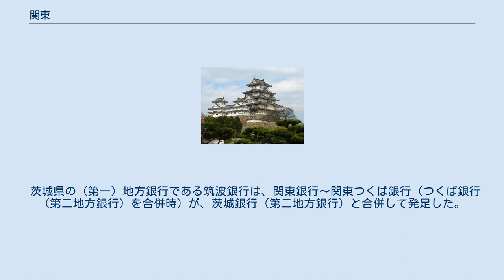関東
関東（かんとう）とは、日本の中の、特定の地域・地方を指す言葉・概念である。
 現在では「関西」という言葉・概念と対比される。
 672年に壬申の乱という日本古代で最大の内乱戦争が起き、天武天皇は翌673年に都（飛鳥浄御原宮）一帯を守る為に、東山道に不破関、東海道に鈴鹿関、北陸道に愛発関、と3つの大きな関所（三関）を設置させた。
これ以降、これらの三関よりも東側を「関の東側」という意味で「関東」と呼ぶ習慣が生まれたのである。
「関東」という言葉・概念は「東国」と同じような意味、響きを持っていた。
 律令制が構築された飛鳥時代後期または奈良時代に「関東」という概念が生まれたわけである。
三関以東を指して関東と呼ぶ慣習は、奈良時代から平安時代にかけて長らく続き、平安中期に愛発関に代わって逢坂関が三関に加えられたが、「関東」の指し示す地域範囲に大きな異同はなかった。
 この時代、天皇や天皇の居所を中心としてものごとは理解されていたので「関東」に対して、中心側と理解されている（現在の）近畿に対して「関西」という用語・概念をあてて理解するようなことは行われていなかった。
 この不破関などの三関によって、人の往来は大きく遮断され、関の西側と東側でそれぞれ異なった文化・風習が生まれることになり、それは現在にいたるまで残っている。
一例では「食」に関しては、うどんの汁は現在、関西と関東で異なっており、関東では鰹節出汁をベースに濃口醤油で味付けした黒味の強い汁に対し、関西では昆布と鯖節をベースに薄口醤油で味付けした汁で色が薄い。
その味がどこで変化するのかと調べると、味の境目は不破関あたりであることが知られている。
たとえば日清食品は地域ごとの「味」を尊重して自社製品の味付けを地域の味に合わせる作戦を採用しているが、同社の（「どん兵衛」の）商品開発担当者は関東の汁が関西の汁に変わる場所を正確に知ろうとして、東京駅から新幹線の各駅停車に乗り、駅をひとつひとつ降りては自分の舌と眼でつゆを確かめていったところ、味が変わるのは関ヶ原駅（＝ほぼ不破関付近）であることを見出し、その場所の西側と東側で異なった味にして販売することに決めたという。
関ヶ原の街道沿いのうどん店には、そこがうどん汁の味の「天下の分け目」ということを謳っている店もある。
 このように、この関は単なる概念的なものではなく、人の往来や文化などに具体的に影響は残っている。
 こうした状況に変化が生じたのは、平安末期に源頼朝が朝廷から自立した政権を樹立してからである。
 頼朝は自らの政権を「畿内近国・西国方」に相対する「関東方」と自称し、ほどなくして「関東」の語は頼朝政権=鎌倉幕府の公式な呼称として定着し、朝廷内でも鎌倉幕府への連絡窓口として関東申次が設置された。
鎌倉幕府成立後の「関東」が示す地域範囲は、律令以来の三関以東ではなく、遠江国（一説には三河国）・信濃国・越後国以東となったが、これはすなわち、鎌倉幕府の支持基盤であり、かつ鎌倉幕府が朝廷から公認された直接統治範囲に他ならない。
「関東」は、鎌倉幕府そのもの及び鎌倉幕府が直接に統治権を及ぼす地域の2つを表す語へと変化していったのである。
 14世紀中期に室町幕府が成立し、鎌倉に鎌倉公方（鎌倉府）及びその補佐役として関東管領が置かれると、鎌倉公方の管轄する諸国、すなわち奈良時代以来、坂東と呼ばれてきた相模国・武蔵国・安房国・上総国・下総国・常陸国・上野国・下野国の8か国に、伊豆国・甲斐国を加えた10か国が「関東」と認識されるようになった。
14世紀末に陸奥国・出羽国が鎌倉公方の管轄下となった後は、奥羽も「関東」とされる場合もあった。
 14世紀成立の『吾妻鏡』の記述には、「関西38カ国、関東28カ国」と言う記述があり、今で言う「東日本」全体を指す意味でも用いられている事が分かる。
 徳川家康による江戸幕府の創始によって、三度「関東」概念に変化が生じることとなった。
伊豆韮山に設置された韮山代官所の管轄地域は伊豆・相模・武蔵などに及んでいたものの、幕府が置かれた江戸を防御する箱根関・小仏関・碓氷関より東の坂東8か国が、「関東」と呼ばれるようになっていった。
幕府の公式見解によれば奥羽も「関東」に含むとしていたが、「関八州」と呼ばれたように一般的には旧来の坂東8か国のみが「関東」と認識されていき、1805年（文化2年） に設置された関東取締出役も基本的に関八州一円地域の治安維持に当たった。
 成立当初の明治政府は韮山代官所に代えて韮山県を設置した...